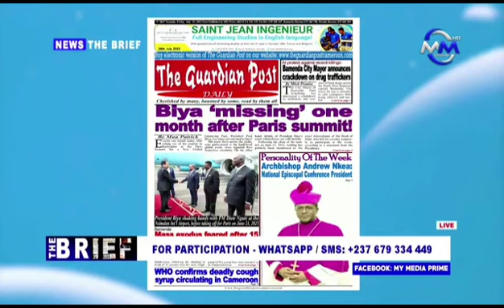HUMAN RIGHTS ORGANIZATIONS WORKS TO PROMOTE,PROTECT& DEFEND CITIZENS & NOT TO DESTABILIZE THE STATE.